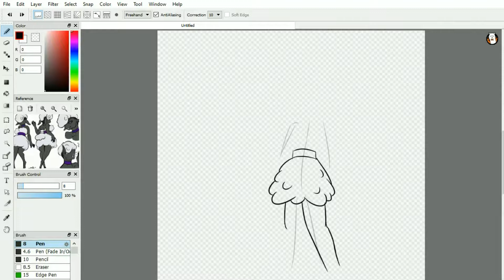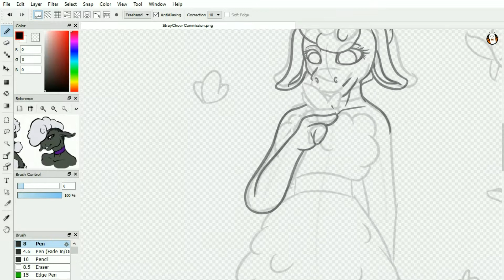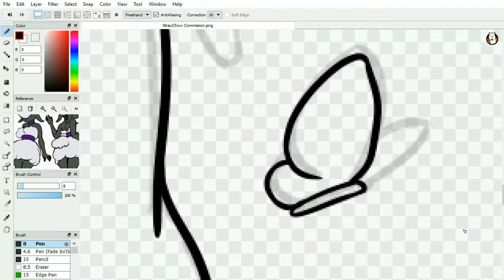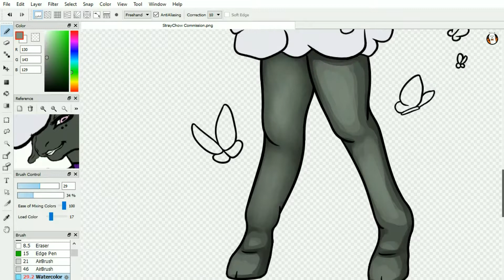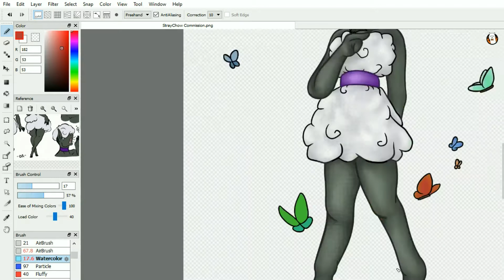StrayChowChow Commission Timelapse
An art commission for StrayChowChow on FurVilla.